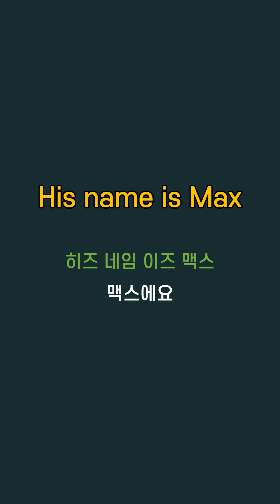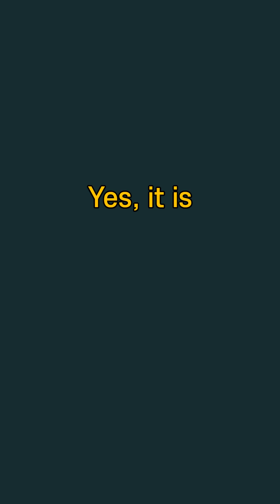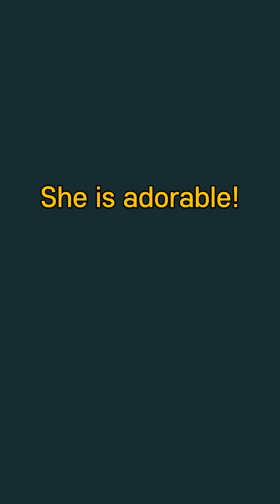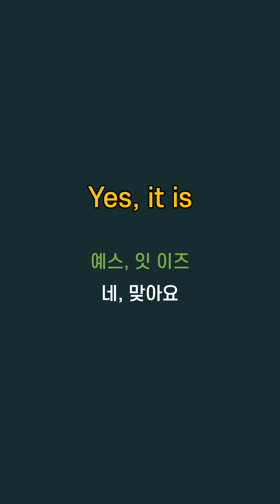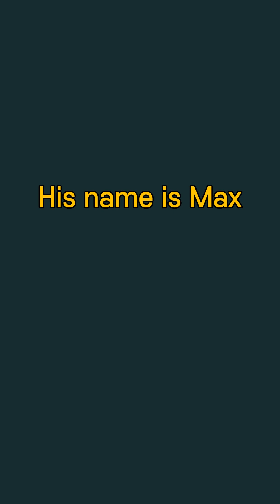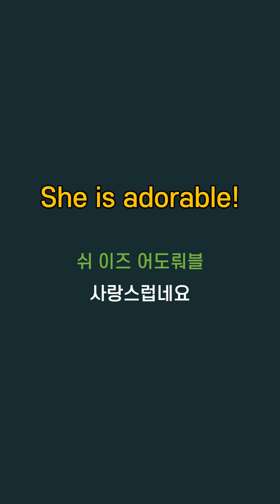What _____ is the dog? (강아지 품종이 뭐예요? ) | 원어민영어회화 | 영어듣기 | 생활영어 | 영어배우기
안녕하세요.
도깨비영어에 오신 것을 환영합니다^^
영어가 편해지는 생활 속으로~

Welcome to Goblin English !
Perfect for beginners who want to level up their English skills.
Get ready to boost your skills and enjoy every step of the way~!